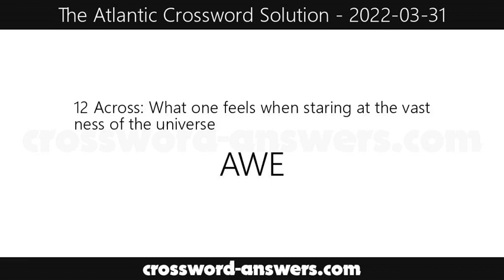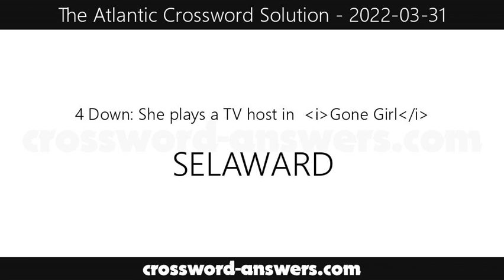The Atlantic Crossword Answers for Thursday, March 31, 2022 ( 2022-03-31 )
The atlantic crossword answers for the crossword published on Thursday, March 31, 2022.